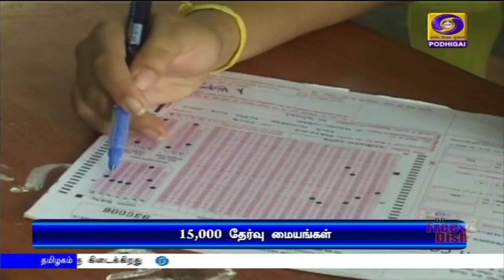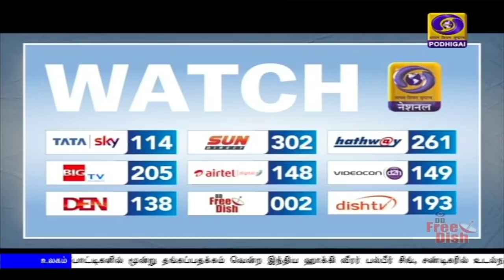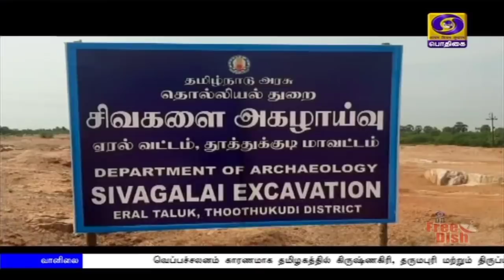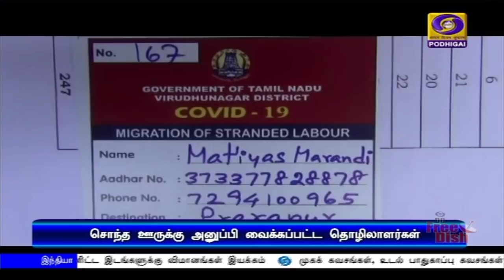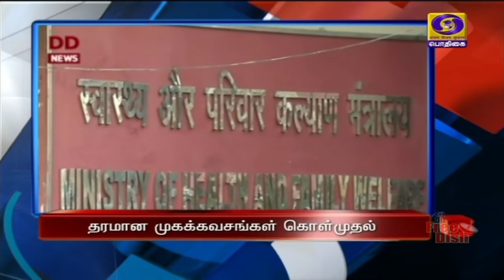பொதிகை மாலை 5.00 மணி செய்திகள் [25.05.2020]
1) கொரோனா பாதிப்பால் நிறுத்தப்பட்டிருந்த உள்நாட்டு விமான சேவை  இன்று  தொடங்கியது. -- சென்னையிலிருந்து தில்லி, கொச்சி, பெங்களூரு உள்ளிட்ட இடங்களுக்கு விமானங்கள் இயக்கம்.

2) முகக் கவசங்கள், உடல் பாதுகாப்பு கவசங்கள் கடுமையான தரப்பரிசோதனைகளுக்குப் பிறகே கொள்முதல் செய்யப்படுகிறது - மத்திய சுகாதாரத்துறை.

3) சிபிஎஸ்இ பொதுத்தேர்வு மையங்களின் எண்ணிக்கை 15 ஆயிரமாக அதிகரிப்பு - மத்திய மனிதவள மேம்பாட்டுத்துறை அமைச்சர் ரமேஷ் பொக்ரியால் தகவல்.

4) நாட்டில் கடந்த 24 மணி நேரத்தில் புதிதாக ஆறாயிரத்து 767 பேருக்கு கொரோனா பாதிப்பு உறுதி - உலக அளவில் பாதிப்பு 55 லட்சத்தைக் கடந்தது.

5)  தமிழகத்தில் கொரோனா தொற்றை தடுக்க மேற்கொள்ள வேண்டிய அடுத்த கட்ட நடவடிக்கை - சிறப்பு மருத்துவ நிபுணர் குழுவினருடன் முதலமைச்சர் எடப்பாடி பழனிசாமி நாளை ஆலோசனை.

6) விளையாட்டு வீரர், வீராங்கனைகளுக்கான பயிற்சி முகாம் நாடு முழுவதும் இன்று தொடங்கியது.